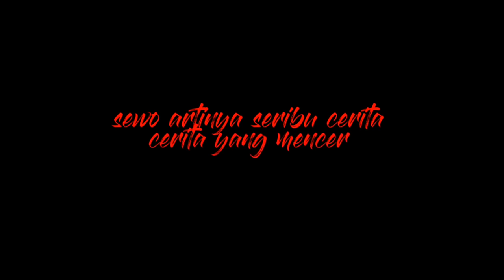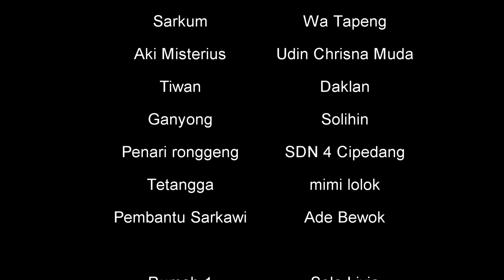Misteri jembatan kali sewo part 3(end) ||film indramayu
Tonton juga part sebelumnya...

Misteri apa lagi utk next film?